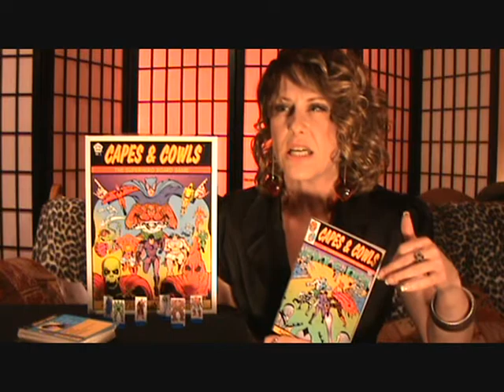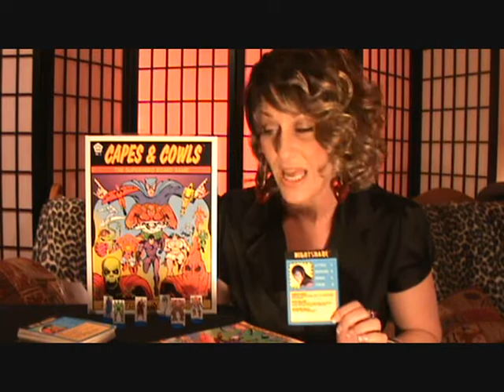Gilda Sue Rosenstern: Capes & Cowls - Adventures in Wyrd City Review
Gilda Sue reviews Capes & Cowls: Adventures in Wyrd City, the book-in-a-box superhero board game by Robin Spriggs. to help FUND OUR FILM!